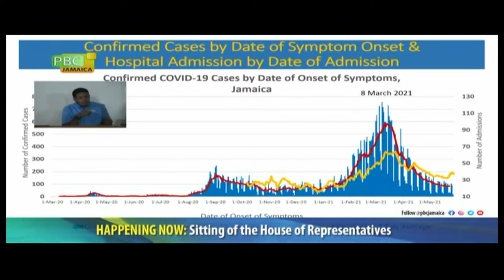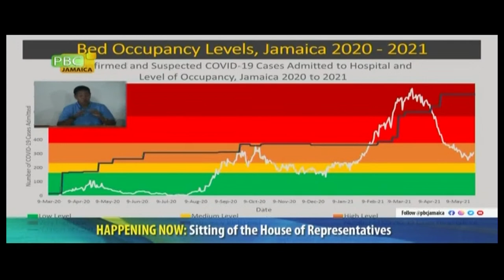Sitting of the House of Representatives - June 1, 2021